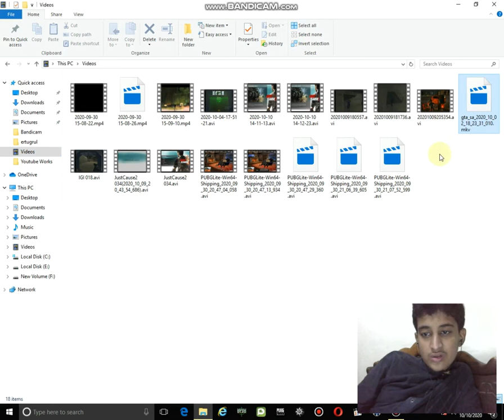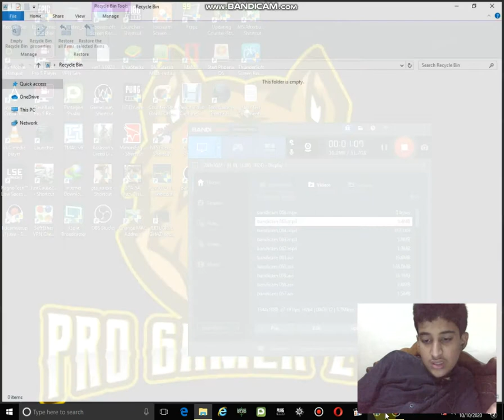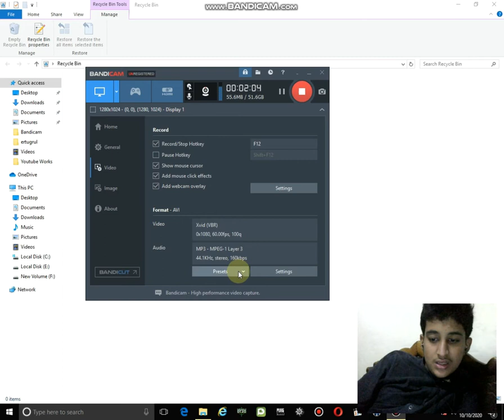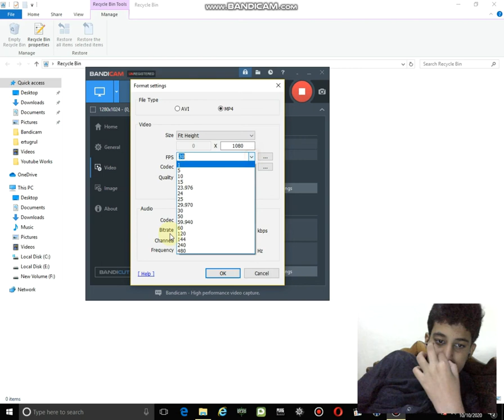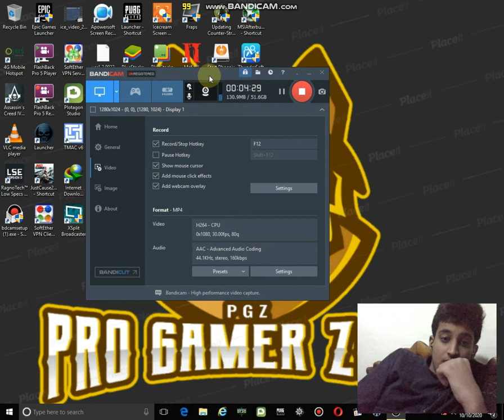How to fix black screen problem after recording video in bandicam